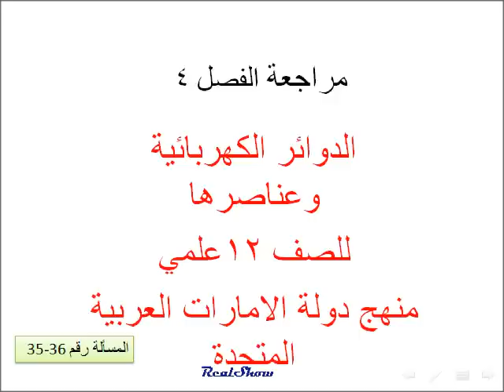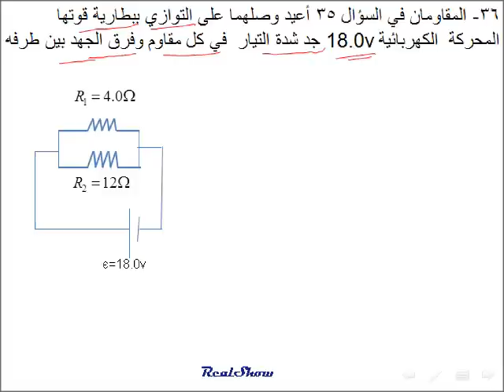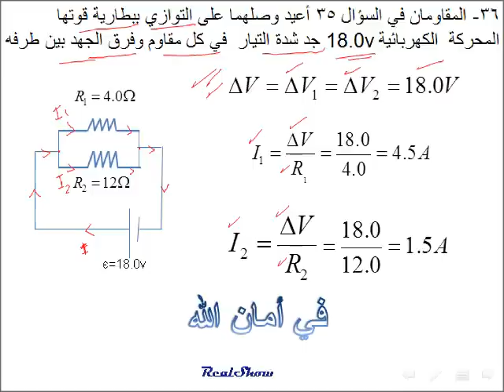فيزياء توصيل المقاومات على التوازي (مراجعة الفصل 4) 35 -36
فيزياء الصف الثاني عشر علمي منهج دولة الامارات العربية المتحدة
الفصل 4 الدوائر الكهربائية وعناصرها مراجعة الفصل 4
35- مقاوم مجهول المقاومة موصول على التوازي مع مقاوم مقاومته 12Ω لدى وصلهما بمصدر قوته المحركة الكهربائية 12v تكون شدة التيار المار في المقاوم المجهول 3.0A ما مقاومة المقاوم المجهول 36- المقاومان في السؤال  36-أعيد وصلهما على التوازي ببطارية قوتها المحركة  الكهربائية 18.0v جد شدة التيار  في كل مقاوم وفرق الجهد بين طرفه